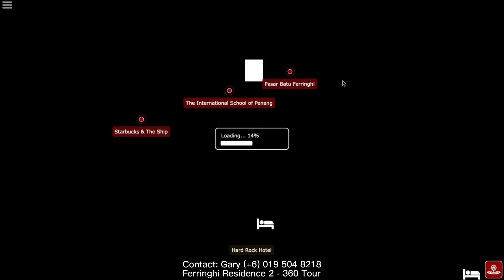Ferringhi Residence 2 - 360 Virtual Tour - Batu Ferringhi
Resort Facilities Style Condo Ferringhi Residence 2 @ Batu Ferringhi

Suitable For:
Holiday & Retirement Home
Children Studying @ Upland International School
Living Close to Beautiful Beach Area

Breathtaking Sea and Hill View
Quiet & Peaceful Living Environment
Greenery Surrounding
Resort Home Facilities Concept
Full Height Window Glass View
Spacious Layout
Large Balcony
12 Feet High Ceiling

2 min to Upland International School
4 min to Starbucks
4 min to The Ship Restaurant
4 min to Beautiful Batu Ferringhi Beach
4 min to Established Resort Hotels
4 min to F&B, Grocery ETC

Freehold
Spacious Layout
1494 Sqft
3 Rooms 3 Baths
2 - 3 Car Parks

Gary Khoo, REN 26104
Your One-Stop Penang Property Realtor